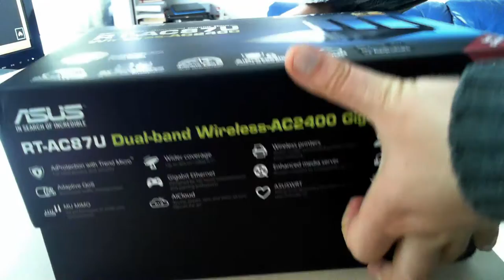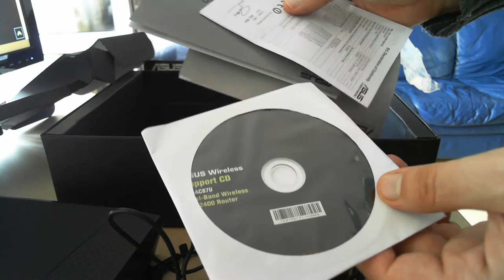Unboxing ASUS RT-AC87U - the fastest wireless router from ASUS